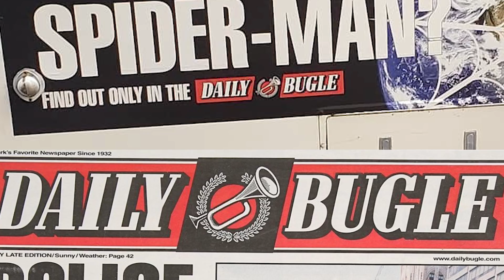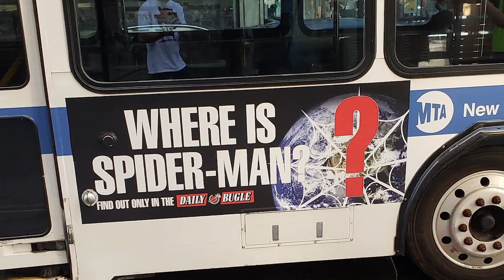¡INCREÍBLE! ¿Morbius con el Spiderman de Tobey Maguire? - Filtración y teorías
morbius spiderman ucm Una foto del set de Morbius nos revela algo impresionante.